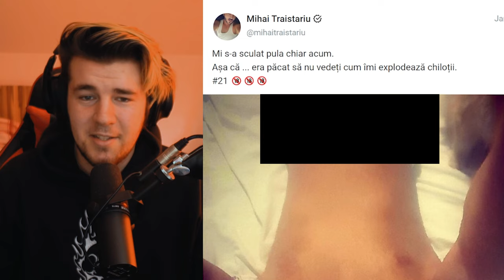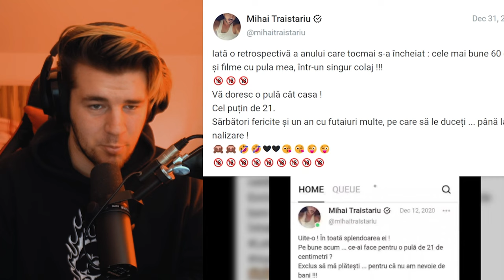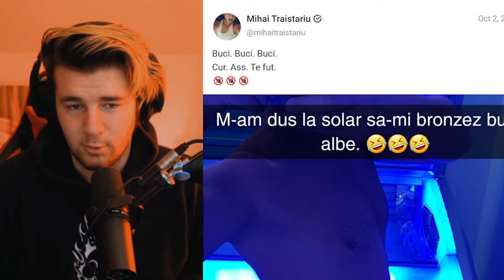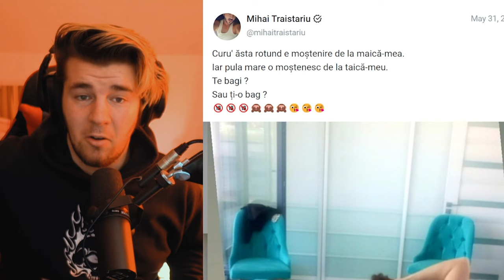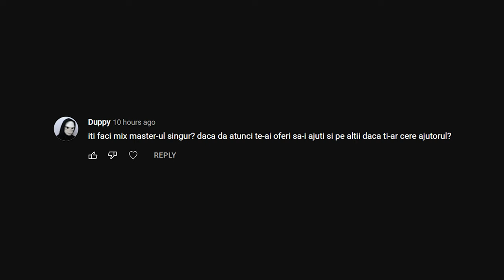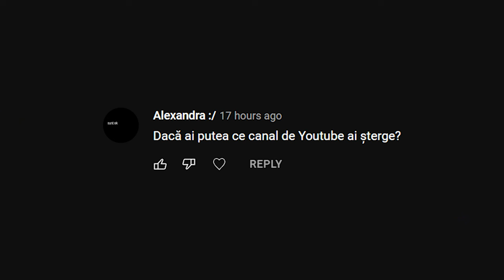CE FACE MIHAI TRAISTARIU ACUM?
Nenea Miță Trăistariu, oare ce face? Ca n-am auzit prea multe de el de ceva vreme..
Pai, hai sa aflam.
Asta, daca va tine.